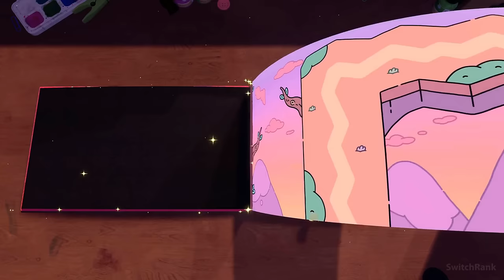TOP 10 Most Anticipated Nintendo Switch Games of 2024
Hello dear Nintendo fans! Today, we will talk about the most exciting Nintendo Switch games of 2024. These games are truly exciting for many gamers who can't wait to experience Nintendo's unique gaming experience. When determining our ranking, we took into account various factors such as the developers' previous success, the game's concept, graphics and playability. Here are the 10 most exciting Nintendo Switch games expected to be released in 2024...

Gamelist:

00:01 intro
00:03 Hollow Knight Silksong
00:42 Paper Mario The Thousand Year Door
01:31 Metroid Prime 4
02:17 Little Nightmares 3
03:08 Eiyuden Chronicle Hundred Heroes
03:57 Biomutant
04:51 Fantasy Life The Girl Who Steals Time
05:29 Star Wars Hunters
05:58 Metal Slug Tactics
06:33 Rune Fencer Illyia
07:09 Loco Motive
07:49 Mina the Hollower
08:24 The Plucky Squire
09:37 THANKS FOR WATCHING :)

NOTE: the order of the games is random

These games will add new excitement and color to the Nintendo Switch library. Don't forget to mention in the comments which game is the most exciting for you and which other games you would like to see added to the list! Let's eagerly await the release of these games!